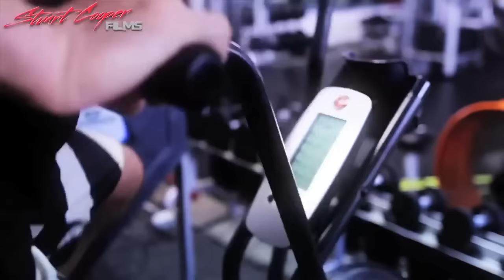Roberto 'Cyborg' Abreu Road To ADCC 2015 Episode 6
This mini series shows Roberto "Cyborg" Abreu's training leading up to the anticipated Super fight of ADCC against Andre Galvao. Each episode will show exclusive footage from behind the scenes training with Cyborg and many other World Class athletes who are helping him train for his Fight Camp. The series will show Cyborg training in the Gi, No Gi, Wrestling and Cyborg's Strength training. This series also features World class athletes such as Rodolfo Vieria, Abraham Marte, Braulio Estima, Dustin Denes, Joao Gabriel Rocha, Vagner Rocha and many more.